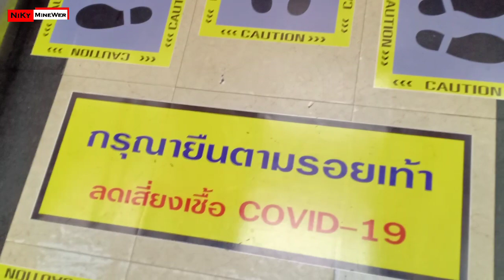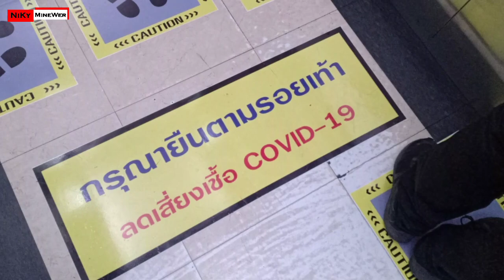ใช้ชีวิตยุคโควิด 19 - STAY STOP STI & COVID 19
stay  stop sti  เพื่อชาติหยุดไวรัสโควิด 19